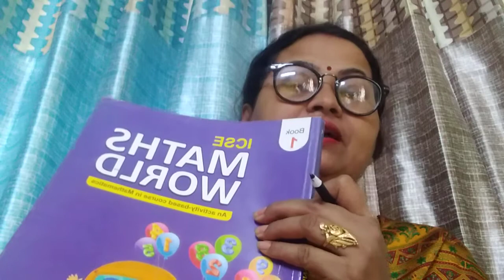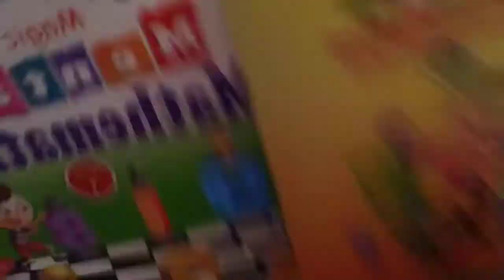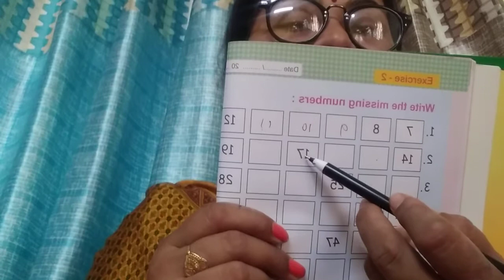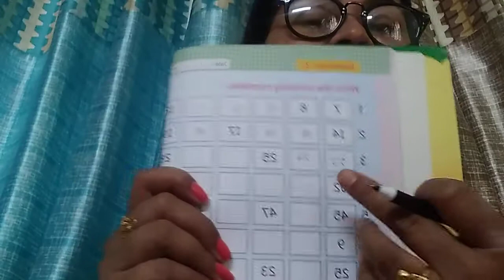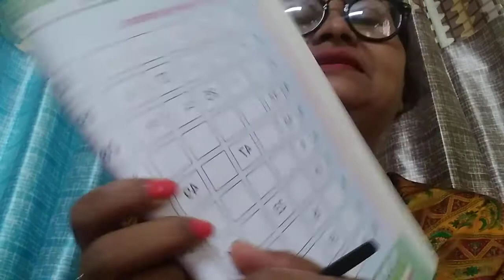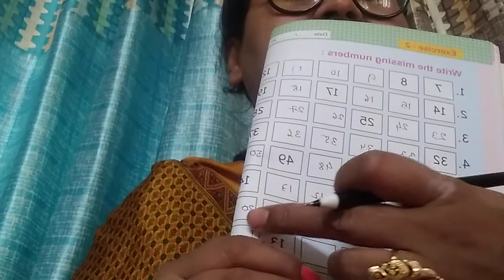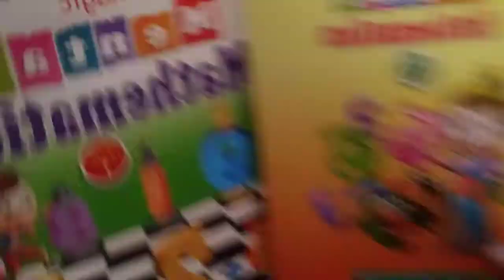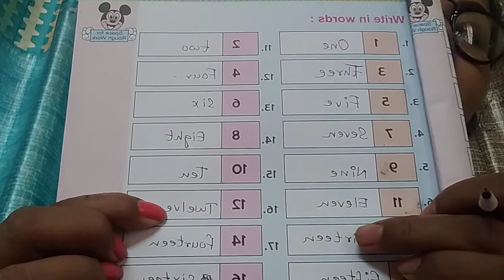STD 1B MENTAL MATHEMATICS EX 2&3 DONE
Pls go through the vedio properly and I am sendin the pictures of these rwo pages in the telegram.